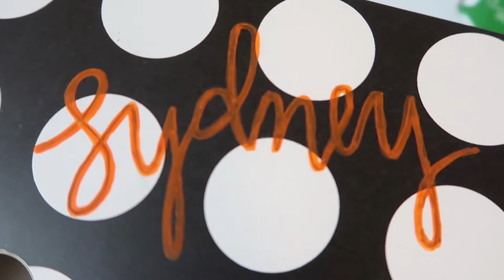Vlog 24: Wrapping Gifts, SNOW!, the Eve of Christmas Eve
Dec 22nd & 23rd

@carliejdesign on Instagram, Twitter, Facebook, Twitch, & Pinterest

I realise this is from December, my plan is to not skip the ones I filmed ages ago but instead to just kind of dump them all on YouTube until I catch up and then be better at uploading in a more timely manner! Thanks for bearing with me!